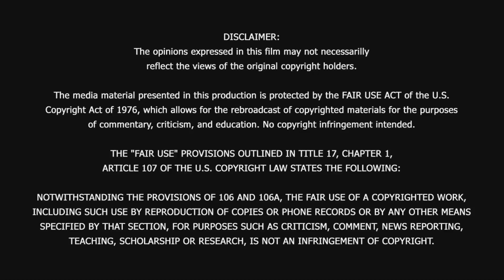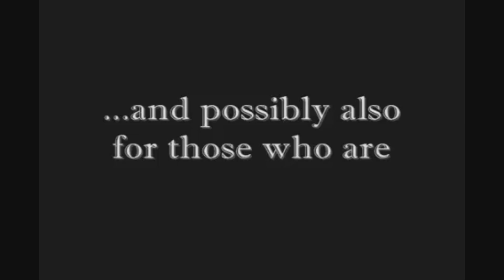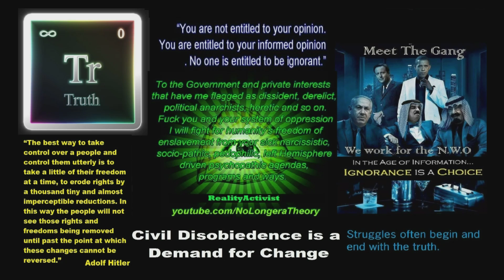Has history been tampered with Dark Age as result of clerical chronology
Has history been tampered with? Was there really a Dark Age?
It is common knowledge that the Classical Age was followed by many centuries of utter stagnation and decline with virtually nothing happening but wars and famine and the destruction of the priceless ancient monuments.
Then, during the Renaissance, the Classical authors re-appear from oblivion, Latin and Greek become resurrected as the intelligentsia Esperanto of the Middle Ages, numerous manuscripts re-appear from oblivion to be copied, enter wide circulation, and vanish again, never to be found.

How preposterous would it be to suggest that there were no Dark Ages to separate the antiquity from the Renaissance - that the "Re-naissance" was in fact the naissance of the Western European culture as we know it? It does contradict everything that we may ever have learnt about history. However, new methods offered by empirical statistics and developed by Anatoly Fomenko, the Russian mathematician, and his colleagues, provide plenty of evidence to support the theory that the Dark Ages are a phantom.

We find lots of spicy morsels in the cauldron of history, and some of them are impossible to digest without soothing explanations that all the contradictions we encounter are to be blamed on the ignorance of the scribes or some such phenomena inherent in the murky past - fancy the statue of Marcus Aurelius lost for several centuries and then found "by accident" on one of the Roman streets, or Senators congregating amongst the ruins of the Capitol due to their being "nostalgic about the great imperial past of the Empire", or the pagan temples turning Christian at the wink of an eye, with the name of the saint coinciding with the name of the pagan deities that these very temples were consecrated to in the mysterious "days of yore"?

"History: Fiction or Science?" - Challenge to traditional history.

Is it possible that Ancient Rome, Greece and Egypt were invented during Renaissance? Can it be that Jesus Christ was born in 1053 AD and crucified in 1086 AD? Scientific research points to the evidence that many modern beliefs of traditional history are a sham.

"History: Fiction or Science?" by the eminent mathematician Anatoly Fomenko and his colleagues crowns 30 years of meticulous and extensive research. It is the first volume in seven comprising a "Chronology" that exposes numerous questionable notions of traditional history.

"History: Fiction or Science?" describes how the contemporary chronological scale was created and by whom, with the culprits named as the 16th 17th century clergy. The well-known model of history has enjoyed the relentless attention of prominent critics ever since its creation including respected people like Sir Isaac Newton and Jean Hardouin, the court librarian of Louis XIV, the Sun King of France.

Anatoly Fomenko dissects every historical age scrupulously and analyzes the data from every angle imaginable. Roman and Egyptian chronology take a good beating. Poggio Bracciolini and Petrarch take the blame for creating the beautiful legend of a mythical Classical age that never was.

The Biblical events are brought a lot closer to us both historically and geographically. The Biblical Jerusalem is actually the medieval city of Constantinople. The New and the Old Testament swap their positions in chronological order and are shown to refer to medieval events.

Using astronomy and statistics to back his theories, Fomenko delivers an abundant astronomical proof showing that the identified dates of 'ancient' eclipses are blatantly untrue. Fomenko explains the confusion between the Antiquity and the Middle Ages, and how the division between the two is merely imaginary. The book contains in-depth descriptions of the research methods used as well as the most meticulous rendition of the global chronological map with its numerous errors and glitches explained in a very level-headed manner. One doesn't have to be a mathematician to comprehend Fomenko's presentation.

"History: Fiction or Science?" transforms history from fiction into a rocket science. It is a must read for everyone who isn't entirely indifferent to human history and possibly also for those who are.